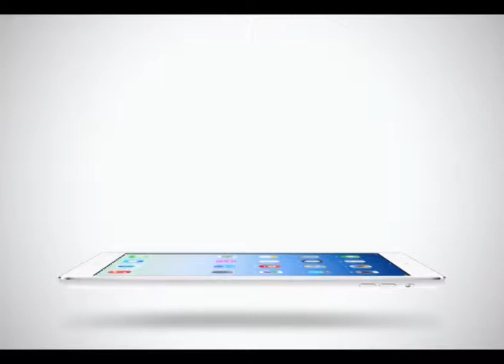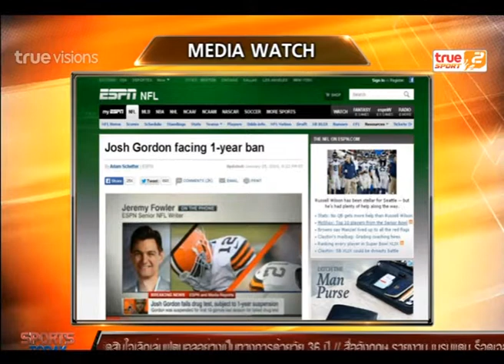Sport Today | 26-01-2015 (2/4)